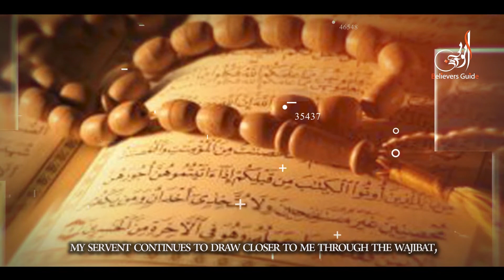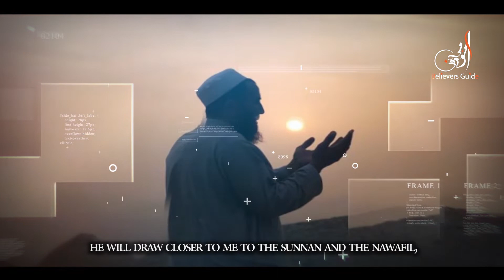5 Easy Ways To Increase Your Iman Before Ramadhan 2022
Loving Allah (swt) and increasing your iman is linked to one another. This video highlights some ways to increase your love for Allah (swt) which will lead to an increase in your iman.

PLEASE NOTE:
1. This video is made only for the purpose of Education.
2. Any of the views expressed by the speakers do not necessarily represent the views of the Believers Guide.
3. The Believers Guide does not advocate nor condone any unlawful activity towards any individual or community.